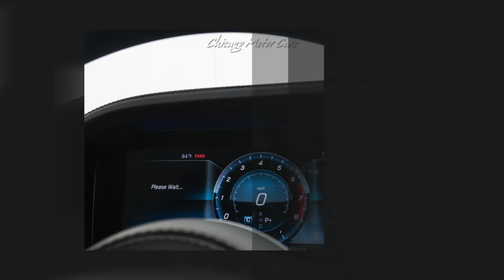2018 Mercedes-Benz S-Class S650 Maybach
JA403809-SC